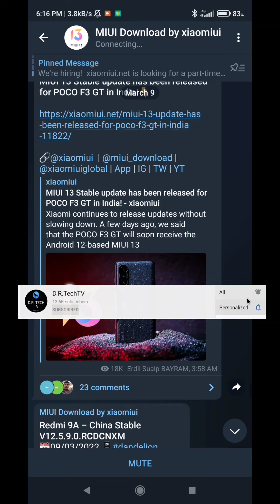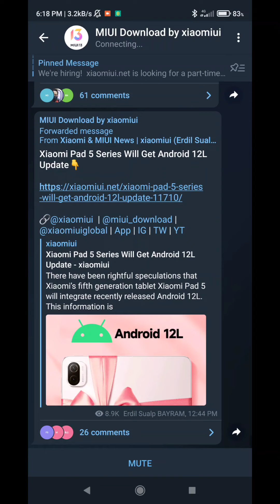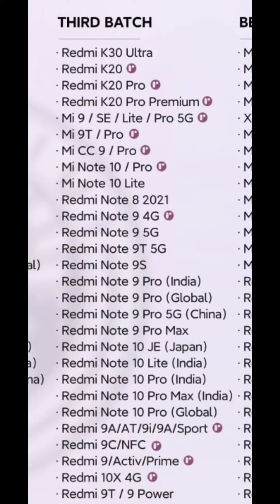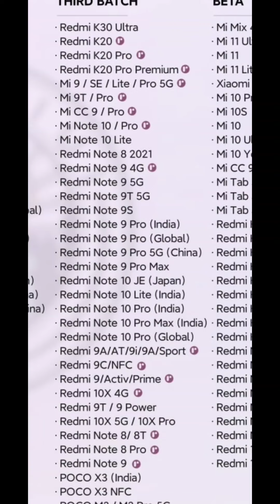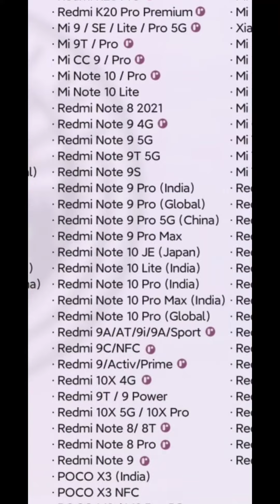🔥TODAS LAS ACTUALIZACIONES DE MIUI 13 HOY!!!🔥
Hoy veremos las actualizaciones que llegan a celulares de XIAOMI!!!